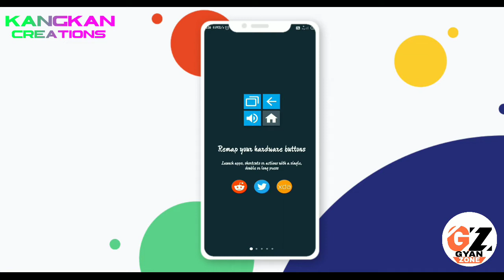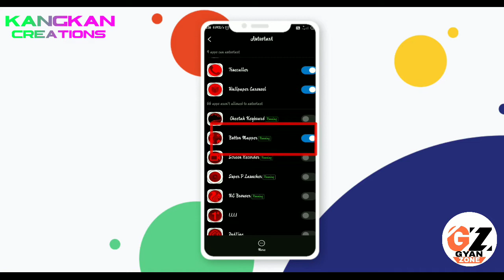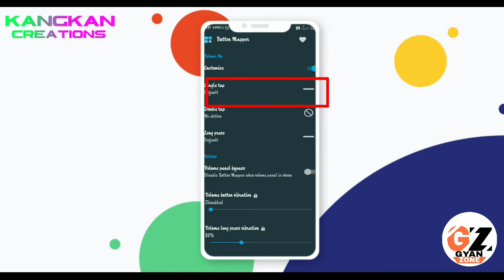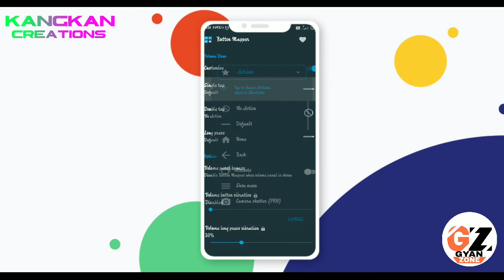Volume Button Secret Trick 🔥 All Smartphone user need to know 👌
📌 Topics Covered –
1. Volume Button Secret Trick.
2. Volume Button dangerous trick.
3. Volume Button hidden Trick.
4. Smartphone trick

📌 THIS IS A VERY INTRESTING AND KNOLLEGEFULL CHANNEL. BECAUSE  YAHA  APKO TECH,HACK,GAMING IN SABSE RELATED SAB KUCH INFORMATION MILEGA .AGAR APKO IN  ME SE KISI BHI TOPIC KE BARE ME AUR BHI JANNA HAI TO DER KARE BINA JALDI SE IS CHANNEL KO SUBSCRIBE KAR DIJIYE AUR NOTIFICATION BELL KO BHI ON KAR DIJIYE .TAKI JAB BHI ME IS CHANNEL ME KOI NAYA VIDEO DALU APKO USKA NOTIFICATION SABSE PEHLE MILE .